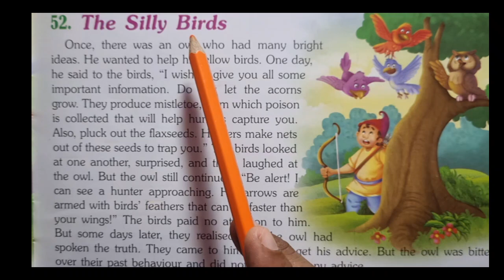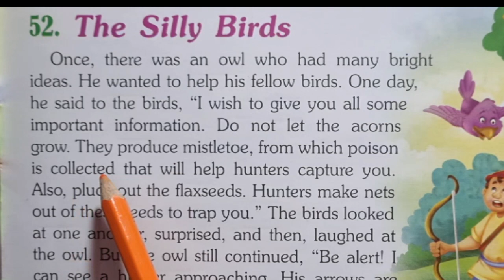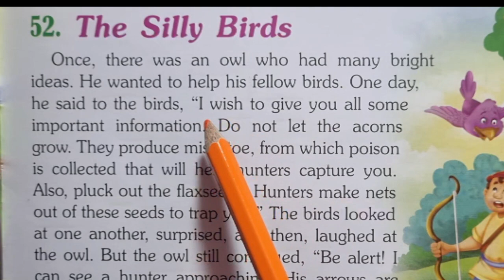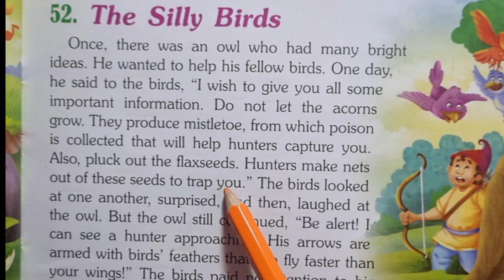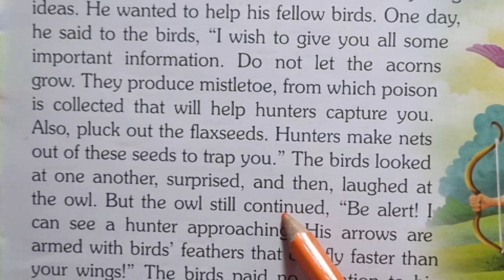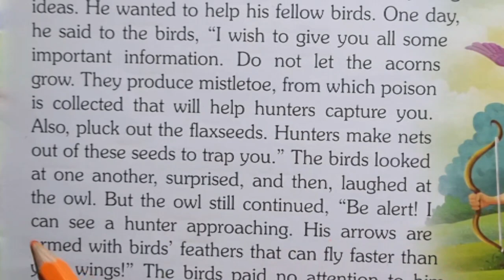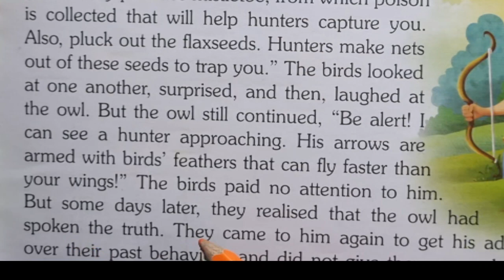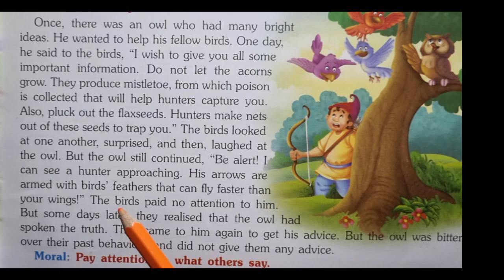ইংরেজি নৈতিক গল্প শোনা ইংরেজি শিখতে/Easy English Studies3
The main object or goal of this video is to provide help to the new learner as well as those who are weak in english.
Chutoder jonno naitik golpo english
Chutoder jonno golpo audio story
Rupkothar golpo in english with bangla
How to learn real english fast in 30days
English story short easy
How to learn tenses easily
English speaking course tense
English porar paddoti
English word bangla mane
Learn English by story reading
ইংরেজি নৈতিক গল্প ইংরেজি শিখতে
ছোটদের জন্য নৈতিক গল্প ইংরেজিতে
ছোটদের জন্য গল্প অডিও স্টোরি
রূপকথার গল্প ইংরেজিতে
স্পোকেন ইংলিশ শেখার ভিডিও
সহজ ইংরেজি সহজ গল্প
ইংলিশ স্পিকিং কোর্স
গল্পের মাধ্যমে খুব সহজেই ইংলিশ শেখার পদ্ধতি
কিভাবে খুব সহজেই ইংলিশ শেখার পদ্ধতি